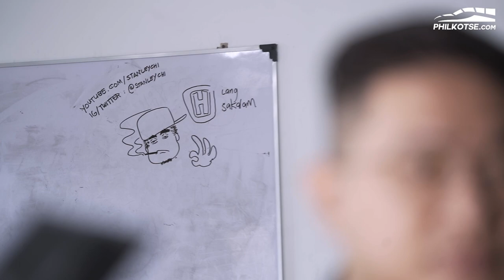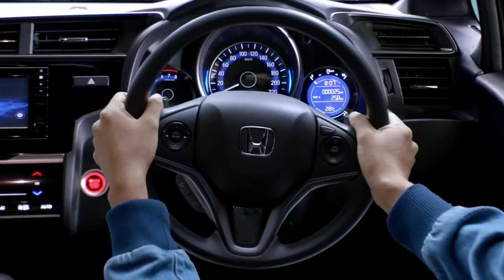11 Honda cars you can buy in the Philippines | Philkotse Top List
Honda has been in the Philippines for more than three decades now. With a lineup that caters to all, the Japanese car brand aims to provide mobility for all without forgetting about providing excitement with high-octane models.

Here are the 11 Honda vehicles you can buy in the Philippines, as well as those that were discontinued.